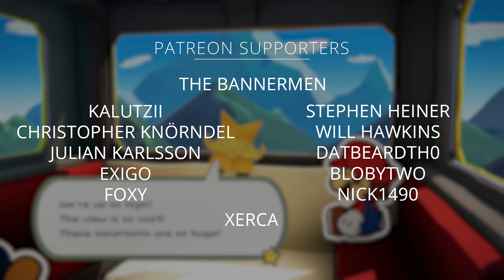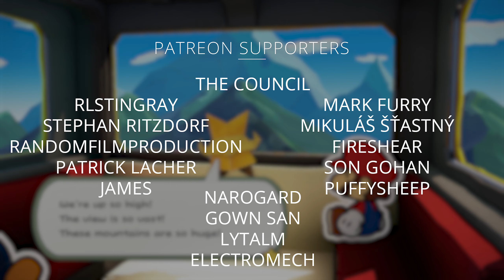Paper Mario: The Origami King Review | Switch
War Council Gaming  Review | Paper Mario: The Origami King